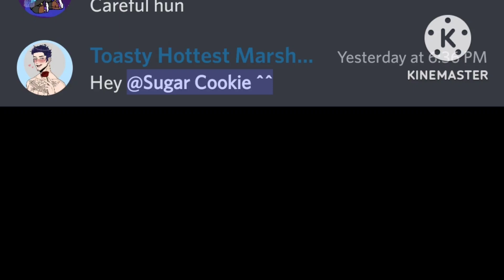Ask me if I'm a Truck. Shout to